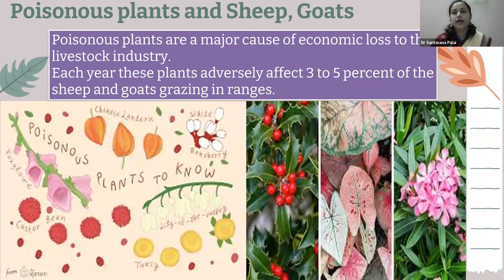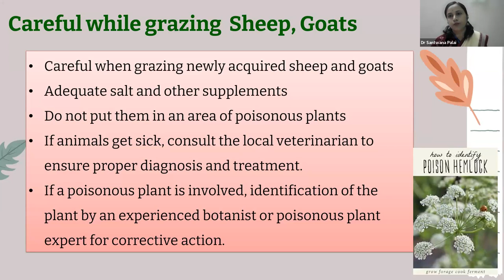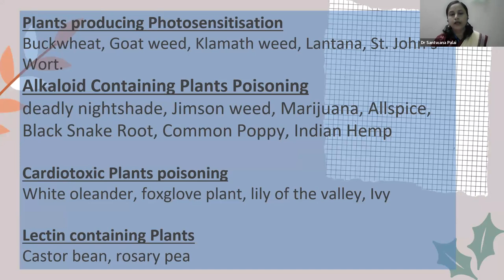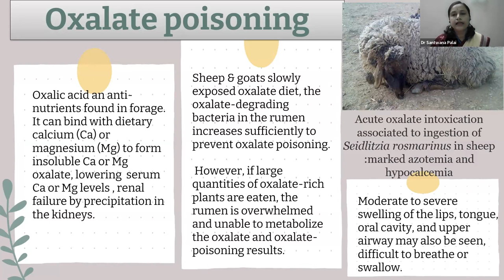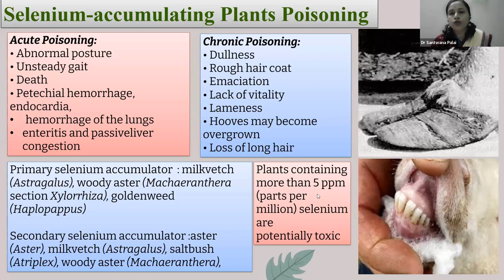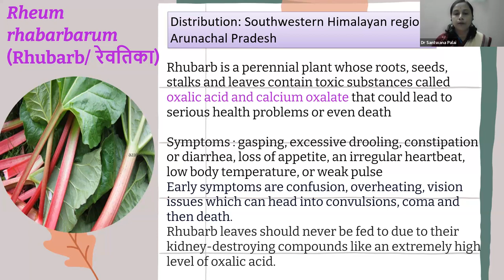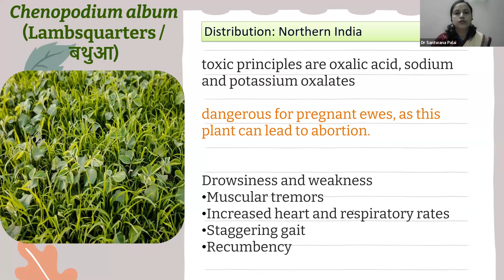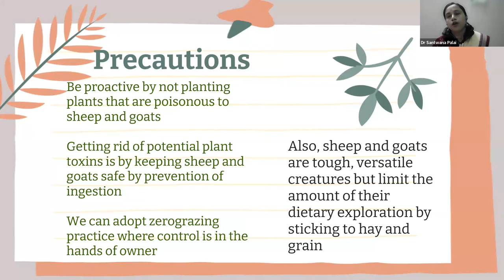Plants poisonous to sheep & goats